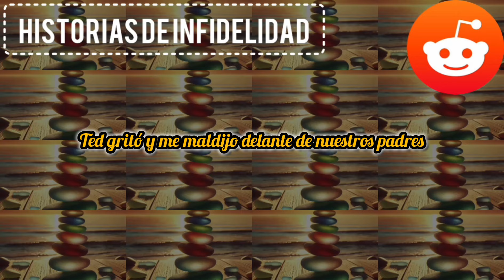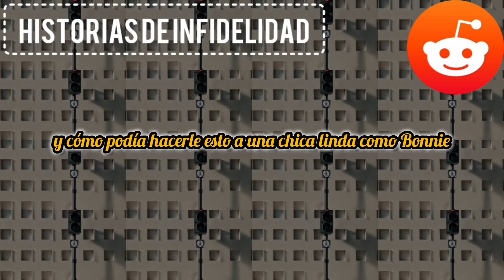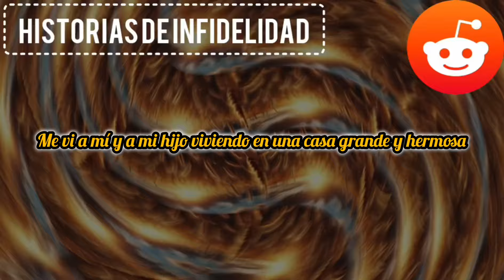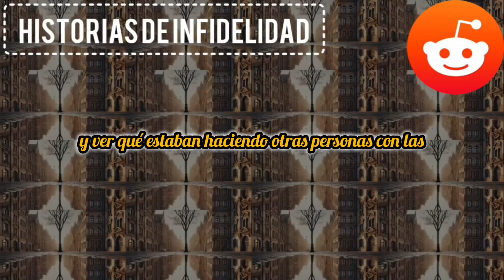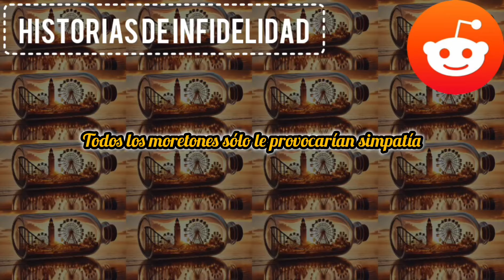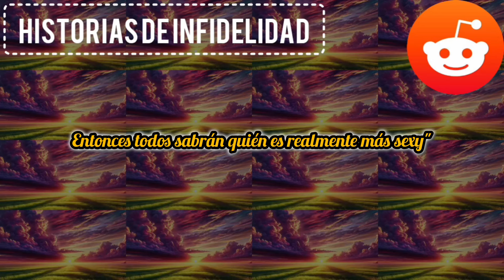Mi esposa infiel fue a su reunión del instituto, pero yo sabía exactamente cómo acabaría la fiesta..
Mi infiel esposa fue a su reunión del instituto, pero yo sabía exactamente cómo podía acabar la fiesta. Me preparé bien y seguí su. Y esto es lo que pasó después...

HISTORIA COMPLETA